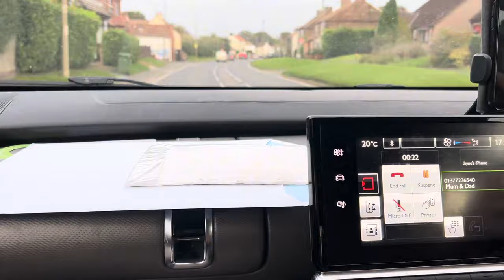EVERYTHING KICKS OFF BETWEEN LEAGUE TWO GIANTS! Grimsby Town 1-2 Bradford City Matchday Vlog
Today we travelled to Blundell Park home of Grimsby Town for their cup fixture against league two giants Bradford City. The game started well for the bantams earning themselves a well deserved lead but it wasn’t the result of the game that caught the audiences eye!